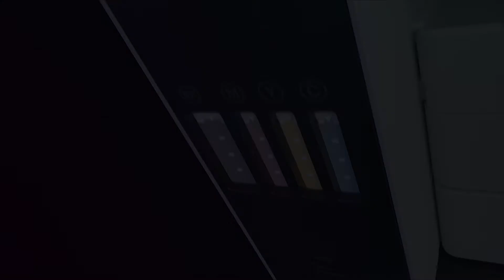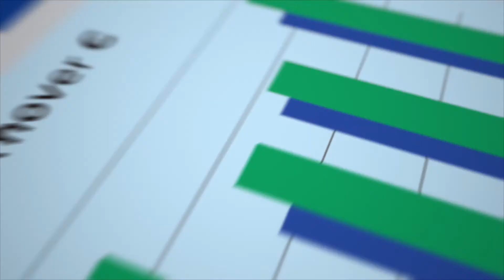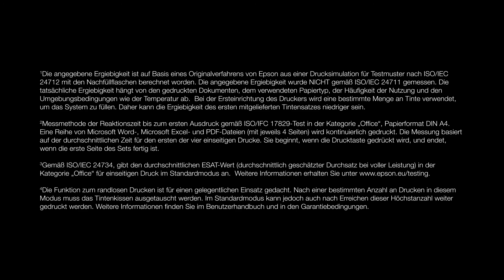EcoTank ET-5880 | Extrem günstig drucken | Businessdrucker | Produktvorstellung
Dieser schnelle, mit professioneller Funktionalität ausgestattete 4-in-1-Drucker überzeugt durch hervorragende Business-Qualität und erstklassige Performance zu extrem niedrigen Gesamtbetriebskosten.
Profitieren Sie von extrem niedrigen Seitenkosten und einem geringen Energieverbrauch dank diesem intuitiv zu bedienenden EcoTank Pro-Multifunktionsgerät zum Drucken, Scannen, Kopieren und Faxen. Neben seiner WiFi-Konnektivität verfügt der ET-5880 über einen PrecisionCore-Druckkopf, der dank Epson Heat-Free Technology keinerlei Wärme für den Druck benötigt. Dabei verarbeitet er Formate bis DIN A4 äußerst schnell und zuverlässig. Zwei Papierkassetten für je 250 Blatt in DIN A4 sowie eine 50 Blatt-Universalzufuhr für flexible Formate und Grammaturen sorgen für eine üppige Kapazität und ununterbrochenes Verarbeiten selbst großer Druckjobs.